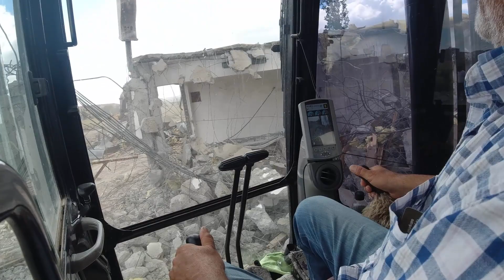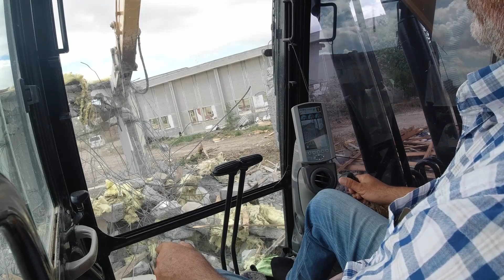Makinaların Kalitesi Hakkında Sohbet